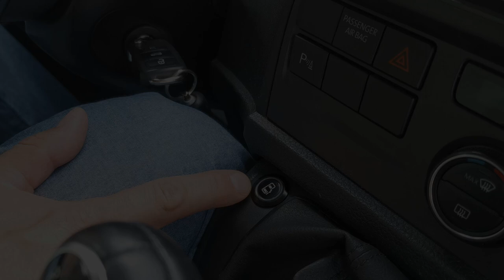Электропривод сдвижной двери ТРОС на Volkswagen Caravelle T6 с штатным доводчиком от компании АДОР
В этом видео мы демонстрируем работу надежного и неприхотливого электропривода ТРОС на популярном в России автомобиле Volkswagen Caravelle T6. Адаптацию и установку произвели в сервисном центре компании АДОР. Из особенности данной установки - ТРОС абсолютно сбалансировано и корректно работает с штатным доводчиком автомобиля.
Напомним вкратце основные преимущества привода ТРОС: Привод обеспечивает полное открытие двери и является самым быстрым приводом в продуктовой линейке компании «АДОР». Подходит для работы на маршрутных микроавтобусах, так как имеет ресурс более 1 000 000 циклов открытия и закрытия двери.

Снято на Huawei p30, музыка взята из открытых источников.